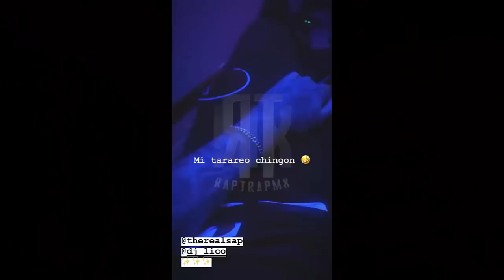Gera MX Grabando Nuevo Video en California 2019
Tgs.
RAP TRAP MX | GERA MXM | ALEMAN | EL PINCHE MARA | REMIK GONZALEZ | BIPO MONTANA | B-RASTER | SANTA RM | CARTEL DE SANTA | SANTA GRIFA | TREN LOKOTE | TOSER ONE | SANTA FE KLAN | MC DAVO | C-KAN |

This video has no intention to infringe copyright.